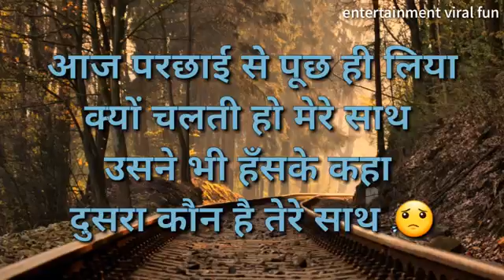Touching moments of Life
Nice creation